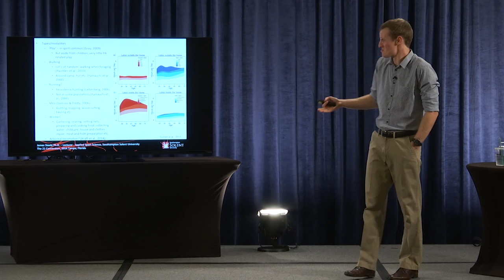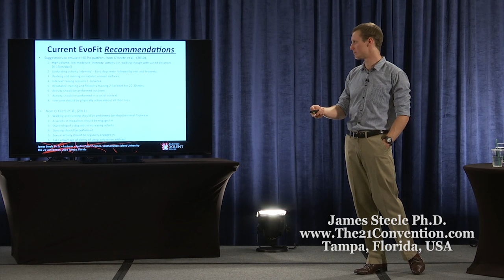Chapter 3 of 4 | A Synthesis of Modern Exercise Physiology and Evolutionary Theory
This is a talk on the research surrounding modern exercise physiology and evolutionary theory. You will learn the truth about the evolutionary paleo fitness movement and why you don’t necessarily have to be concerned about living a sedentary lifestyle.

In full presentation, you will learn:

- What mode of exercises you should be engaging in.
- Why you don’t need to structure exercise around play.
- Why quality high intensity exercise is the key to achieving your fitness goals.

About James Steele Ph.D. :

James Steele is a Lecturer in Applied Sport Science in the Health, Exercise and Sport Science department at Southampton Solent University.  His job involves furthering research in the areas of health, exercise and sport science in addition to teaching on physiology, biomechanics and research methods on the Universities Sport Science, Sport Coaching and Health and Fitness related courses.

James graduated with a first class BSc (Hons) in Applied Sport Science from Southampton Solent University in 2010 and has recently completed his PhD researching the effects of isolated lumbar extension resistance training for chronic low back pain and its symptoms. In addition to his academic qualification James has gained extensive applied experience working as a strength and conditioning provider with a wide range of elite athletic populations including; international Ironman triathlete’s, Paralympic wheelchair basketball and rugby, semi-professional muay thai fighters, University American football and professional soccer. In addition he has worked with non-athletic populations including the elderly, diseased, and a population that he continues to conduct research with; sufferers of chronic low back pain.

James has also authored several peer reviewed papers on resistance training, low back pain and the scientific method and continues to prepare research outputs with many more in the pipeline from his PhD research and post-doctoral research plans.